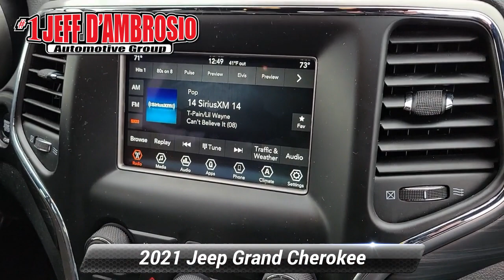Certified 2021 Jeep Grand Cherokee Laredo E, Downingtown, PA D16838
1221 E. Lancaster Ave

Destination Downingtown! Jeff D'Ambrosio the dealership you can trust! Over 38 Acres of New & Pre-Owned Cars, Van, Trucks & SUV's. All hassle-free!We will buy your car, van, truck, or SUV and give you top dollar. All this in beautiful Downingtown PA only at Jeff D*Ambrosio Auto Group. Guaranteed you will get the lowest Price from us or we will beat it!2021 Jeep Grand Cherokee Laredo E in Bright White Clearcoat with Black Cloth.FCA US LLC Certified Pre-Owned Details:* Powertrain Limited Warranty: 84 Month/100,000 Mile (whichever comes first) from original in-service date* Limited Warranty: 3 Month/3,000 Mile (whichever comes first) after new car warranty expires or from certified purchase date* 125 Point Inspection* Transferable Warranty* Vehicle History* Roadside Assistance* Includes First Day Rental, Car Rental Allowance, and Trip Interruption Benefits. SiriusXM 3 month trial subscription* Warranty Deductible: $100CARFAX One-Owner. Clean CARFAX. Certified. 4WD 3.6L V6 24V VVT 8-Speed Automatic Odometer is 5560 miles below market average!We encourage you to browse our online inventory, schedule a test drive, investigate financing options, or get your trade appraised. With so much to offer it's no wonder so many Downingtown residents have relied on Jeff D*Ambrosio for all of their automotive needs. We will buy your car, van, truck or SUV even if you don*t buy from us. Sell or Trade your vehicle with us and you will get top dollar and a great experience.Below is all the standard equipment Quick Order Package 2GE Laredo E, FCA US LLC Certified Pre-Owned Certified, 4WD, 4-Wheel Disc Brakes, ABS brakes, Air Conditioning, AM/FM radio: SiriusXM, Anti-whiplash front head restraints, Apple CarPlay/Android Auto, Automatic temperature control, Brake assist, Bumpers: body-color, Cloth Bucket Seats, Dual front side impact airbags, Electronic Stability Control, Four wheel independent suspension, Front anti-roll bar, Front Bucket Seats, Front Center Armrest w/Storage, Front dual zone A/C, Front fog lights, Fully automatic headlights, Low tire pressure warning, Overhead airbag, ParkView Rear Back-Up Camera, Power door mirrors, Power driver seat, Power steering, Power windows, Radio: Uconnect 4 w/7"Display, Rear anti-roll bar, Rear reading lights, Rear window defroster, Rear window wiper, Remote keyless entry, Speed control, Speed-sensing steering, Speed-Sensitive Wipers, Steering wheel mounted audio controls, Telescoping steering wheel, Tilt steering wheel, Traction control, Wheels: 18"x 8.0"Fine Silver Aluminum, 3.45 Rear Axle Ratio, 6 Speakers, Alloy wheels, Apple CarPlay, Compass, Delay-off headlights, Driver door bin, Driver vanity mirror, Dual front impact airbags, Front reading lights, Google Android Auto, GPS Antenna Input, Heated door mirrors, Illuminated entry, Integrated Voice Command w/Bluetooth, Knee airbag, Leather Shift Knob, Normal Duty Suspension, Occupant sensing airbag, Outside temperature display, Overhead console, Panic alarm, Passenger door bin, Passenger vanity mirror, Radio data system, Rear seat center armrest, Roof rack: rails only, Split folding rear seat, Spoiler, Steering Wheel Mounted Audio Controls, Tachometer, Trip computer, and Variably intermittent wipers.

[RLVID:47663:b80cae7d49bdea11:7616952dc7a4795d:1]